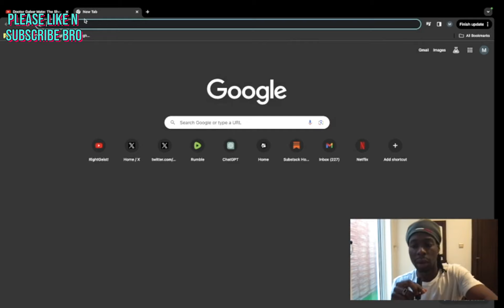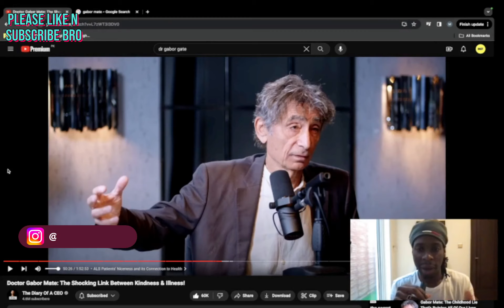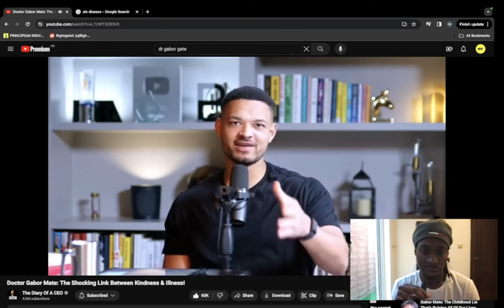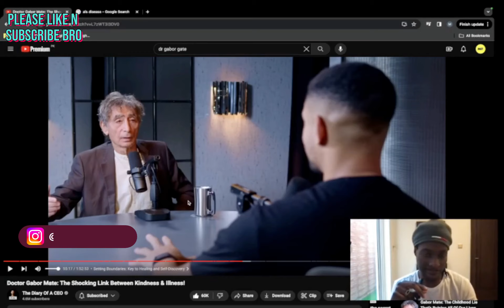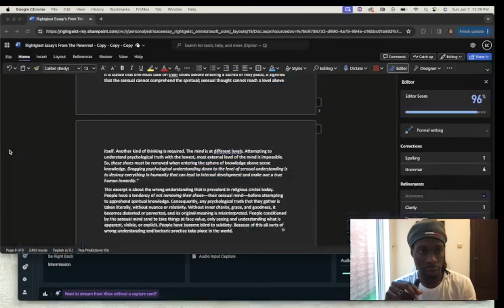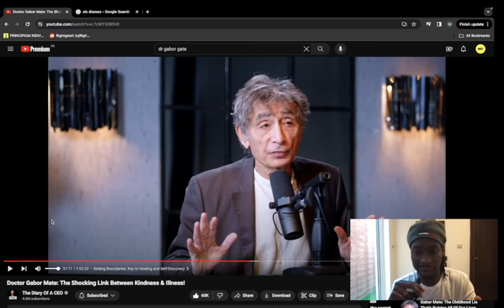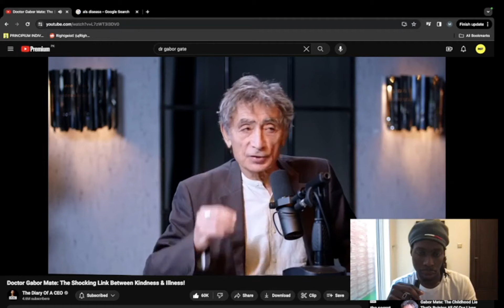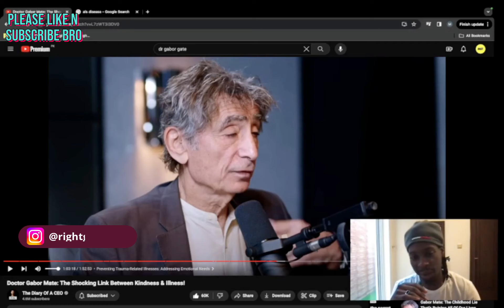Does Repressing Emotions Cause Physical Illness? - Dr Gabor Mate